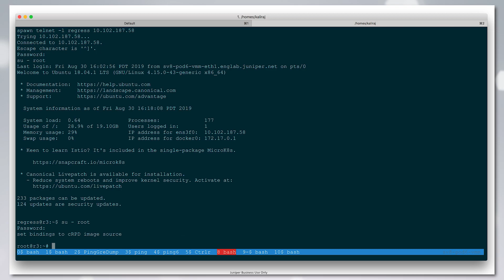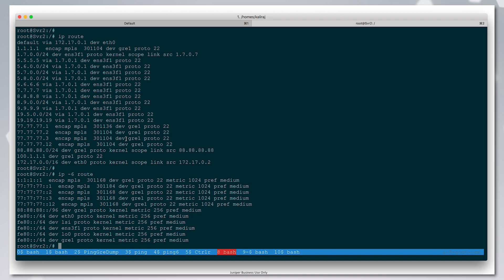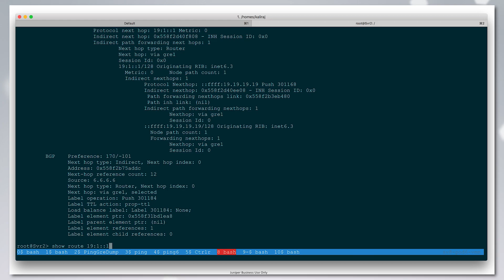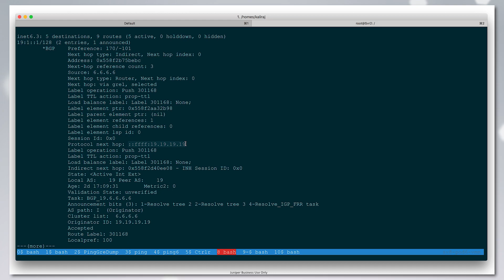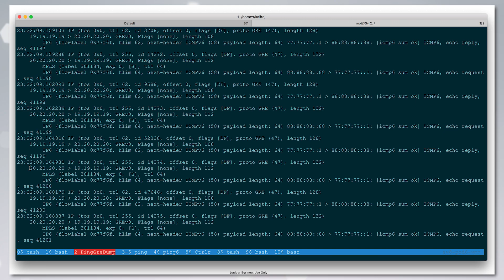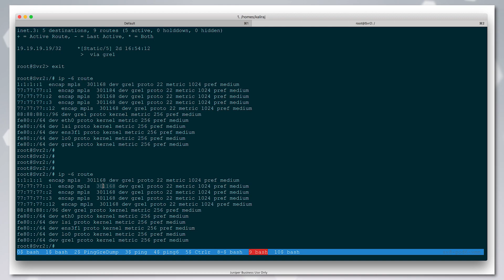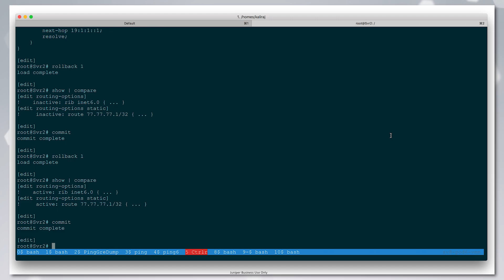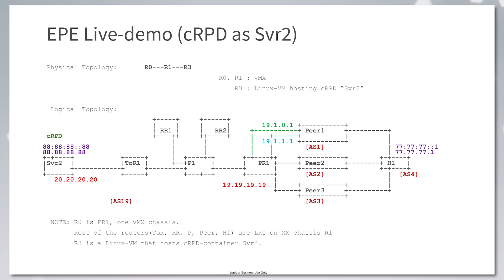Implementing EPE with cRPD on the Server to Optimize Peering Traffic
This demonstration shows the implementation of Egress Peer Engineering (EPE) on Juniper’s cloud-native routing solution to optimize peering traffic through EPE directly on a server.